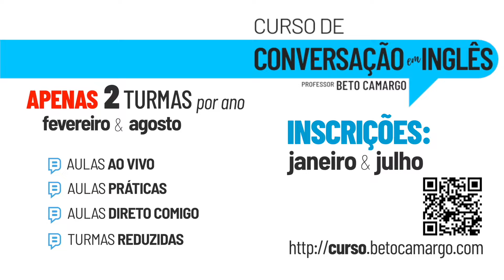ELIMINE a preposição e faça um UPGRADE no seu inglês! Mais um corte do Tio Beto!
Com um ajuste rápido, você deixa de usar uma preposição e ainda faz um UPGRADE no seu inglês!
Veja como!

MATERIAL

Material de conteúdo de inglês do Professor Beto Camargo

CURSOS

ENGLISH EXPRESS
Aprenda todos os meus segredos para FALAR inglês.
Todo o conteúdo necessário em 16 videoaulas.

CURSO DE CONVERSAÇÃO
em Inglês do Professor Beto Camargo: